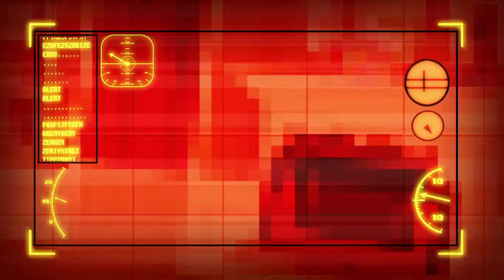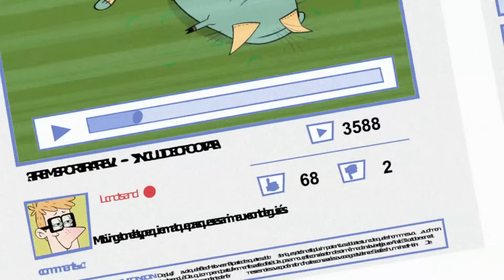She believes she can touch the sky | Zip Zip | 3 hours Season 1 Compilation | Cartoon for kids